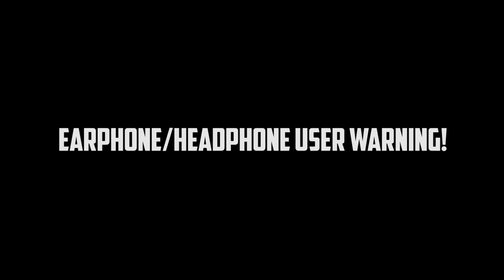"DIBANTAI HANTU BOGEL LAGI!!" THE CONJURING HOUSE Gameplay Part 10 (Malaysia) | FarydCupid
Note: Hello Geng! Saatnya dah sampai ke penghujung game seram ni, saya tahu game ni lama tapi kita kena habiskan juga. Terima Kasih pada yang masih setia dengan saya. Love You Geng!❤️